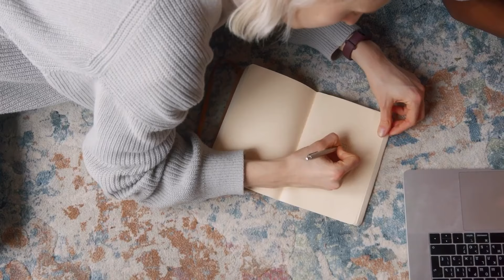🌸Si tu veux réussir avec Dieu n’écoute pas ce genre de choses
TALENT21

⚠️Attention le temps de la promotion est limité